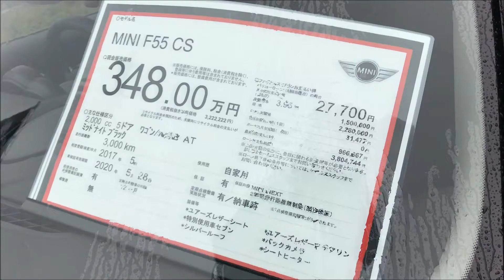ミニ クーパ S 5 ドア セブン（MINI COOPER S 5 DOOR SEVEN）の紹介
ミニ クーパ S 5 ドア セブン（MINI COOPER S 5 DOOR SEVEN）の紹介です。